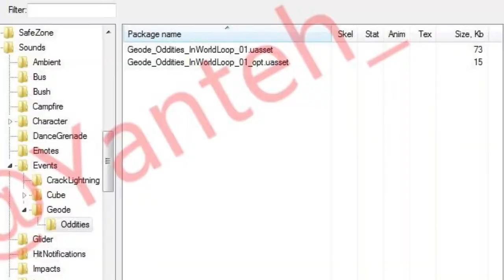*NEW* GEODE LIVE EVENT COMING SOON - Fortnite Battle Royale (The End of Season 5)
If you want more just make sure to SUBSCRIBE and comment what other videos you would like for me to make next, as well give the video a big thumbs up and turn post notifications on so you will get an notification each time I make a video :D

Device: Ipad air 2
Recording Software: IOS 11 recording software
Thumbnails: Pixlr
Editor: iMovie

We are here to have an amazing time so please Ignore or flag spam, negative, or hateful comments. Thanks everyone, Hope you have a nice day and enjoy :]